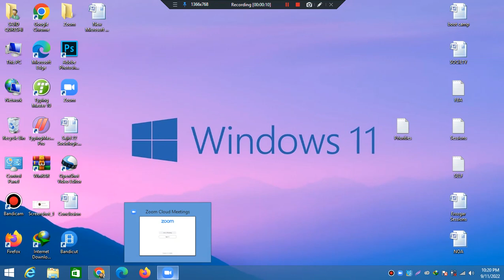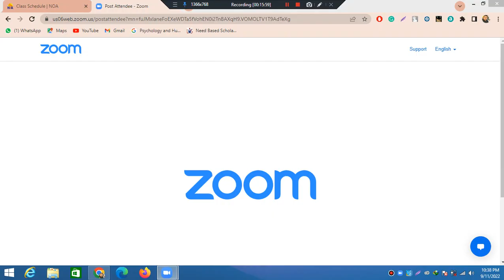Urdu sessions series